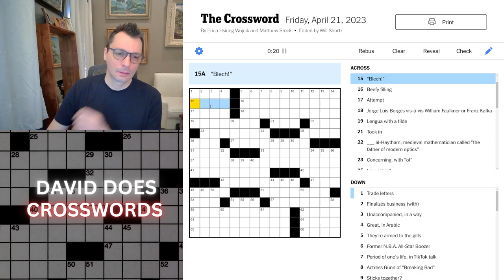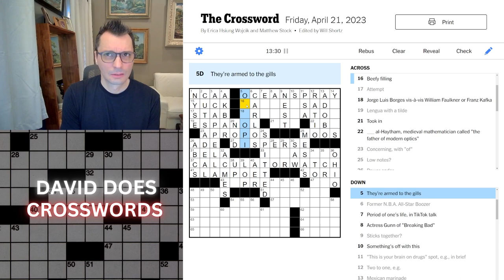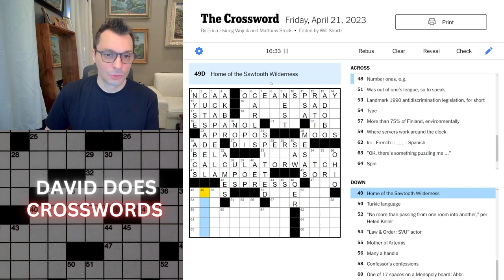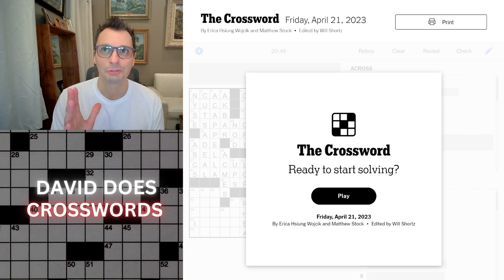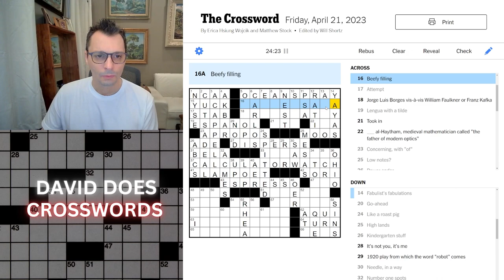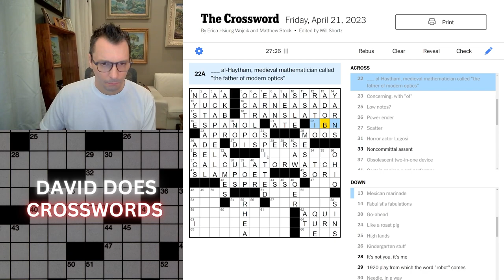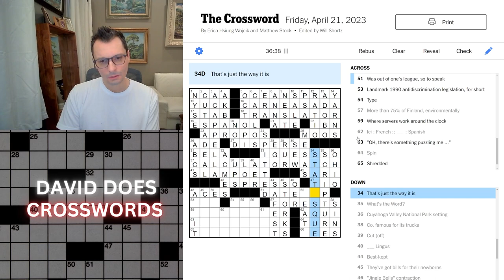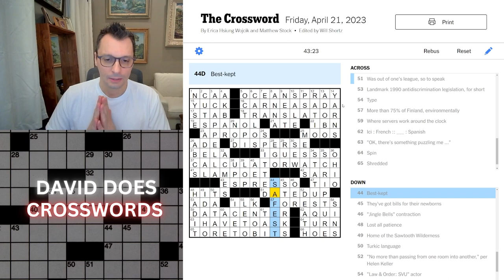How to SOLVE a Friday New York Times Crossword puzzle.